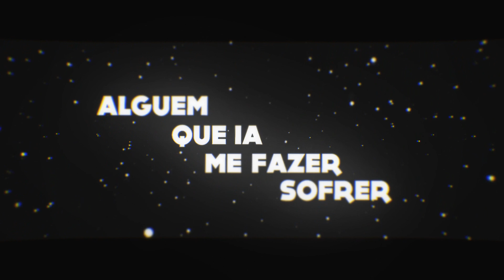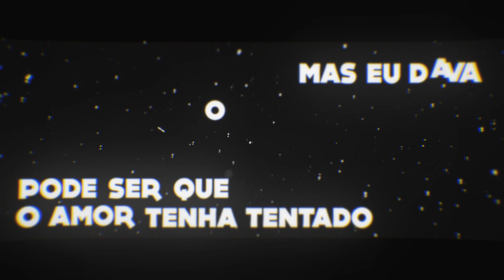Tipografia João Bosco & Vinicius - Não era você [Letra]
Este vídeo não tem o intuito de roubar os direitos autorais da música, nem dos cantores e nem da empresa que a produziu.
Tempo de produção:  8 dias (antes de criticar, tenta fazer e ao mesmo tempo ir pra escola e voltar as 14:00 da tarde, estou no 3º ano do ensino médio, então mal tenho tempo pra minha vida
Letra:
Tantos beijos já deixados por aí
Conversas vazias , noites sem dormir
Sempre pulando a parte 1 do compromisso correndo pra provar um Prazer sem o início

Tudo que se aproximava
pra mim era ameaça
Pode ser que o amor tenha tentando
Mais eu dava o número errado
Quantidades e momentos
Não queria enxergar ninguém por dentro
Por trás de todo sorriso
só conseguia ver
alguém que ia me fazer sofrer

E porque não era você
Eu troco 4 vidas de solteiro fácil
Pra viver o resto dessa do seu lado
S4 Produções Artísticas :::: João Bosco e Vinícius
Shows: (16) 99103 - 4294 / (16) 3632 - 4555